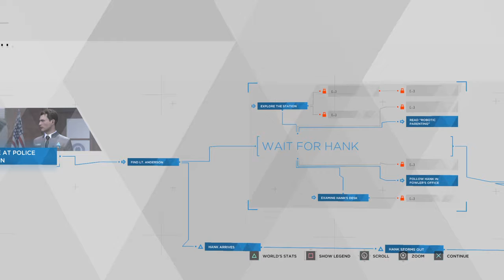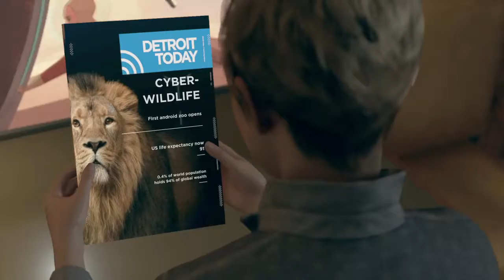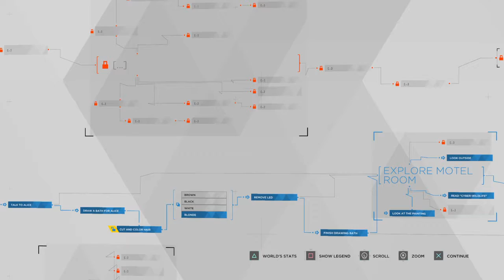Detroit: Become Human Part 12